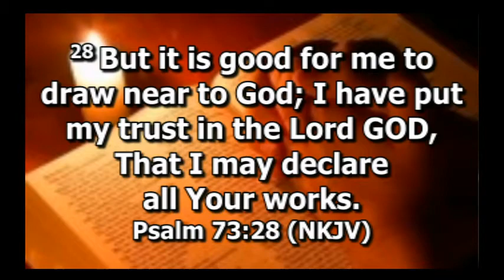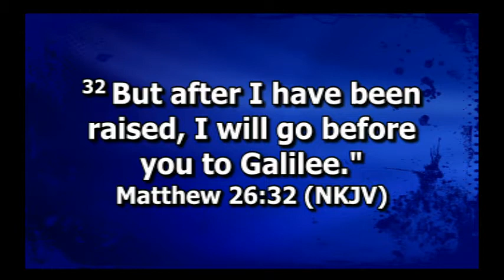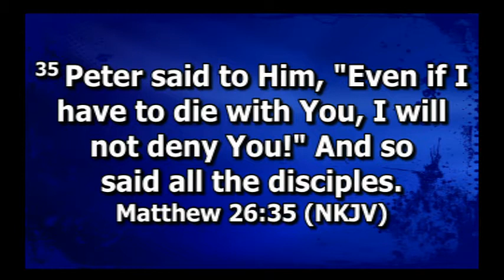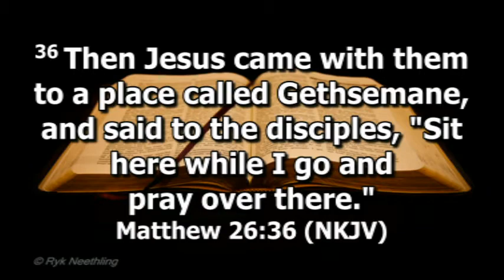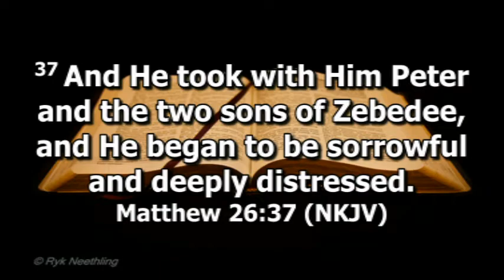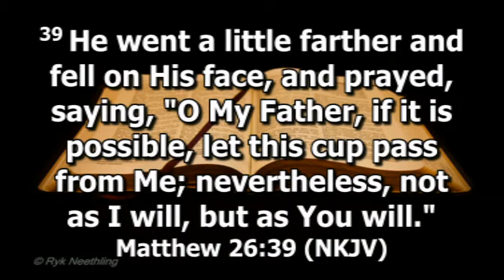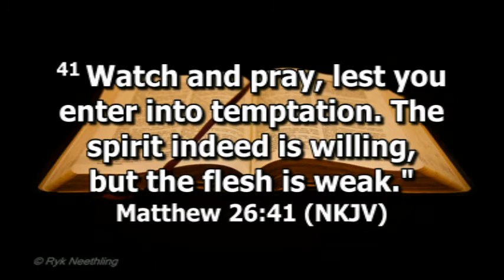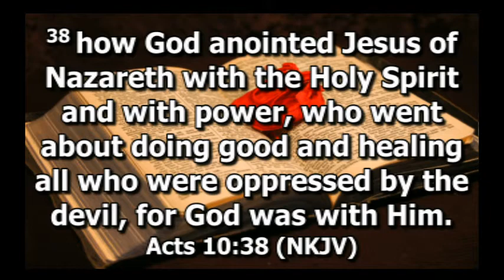Watch And Pray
Pastor Myles Reiner At Phoenix Central Seventh-day Adventist Church